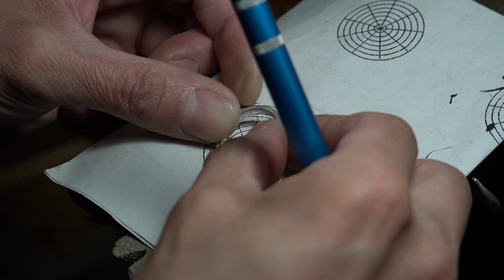Anillo Halo Parte 1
Queridos colegas, ya estamos a poco tiempo de regresar con nuevo contenido.
Hemos estado trabajando duro para ello, por lo que estamos muy agradecidos con su paciencia.

Dentro de nuestra nueva propuesta educativa, que es lo que nos motiva o nos llevó a crear este canal, además de continuar con los videos sobre engaste, también queremos explorar y compartir el mundo del grabado, y porque no de paso algunas cosas sobre fabricación en  joyería.

Claramente estamos abiertos a sus sugerencias, las cueles pueden dejarlas en los comentarios o comunicándose con nosotros por privado.